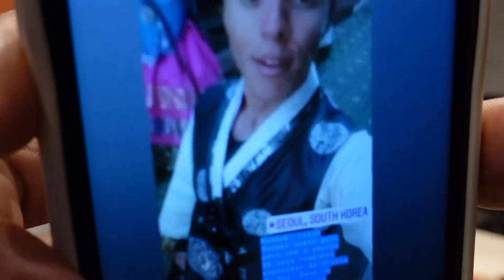Fabrício Castro | Broke Cast #06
No sexto episódio do Broke Cast, recebemos Fabrício Castro, especialista em desenvolvimento pessoal, masculinidade e sedução, Fabrício viaja o mundo ensinando homens a se desenvolverem e conquistarem a vida que sonham.

Host: Marcello Broke (@marcellobroke )
Convidado: Fabrício Castro (itsfabriciocastro)